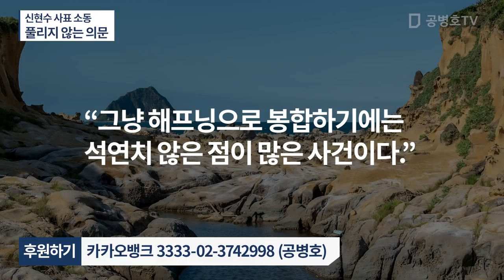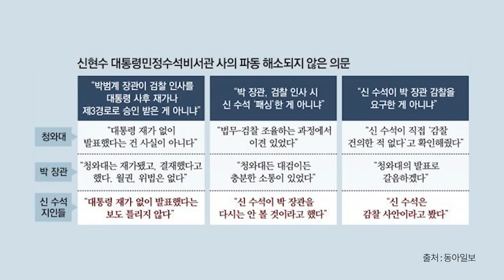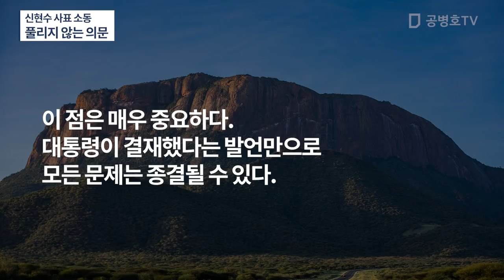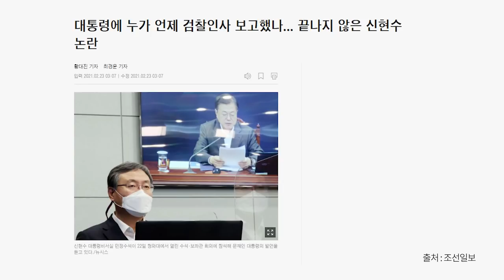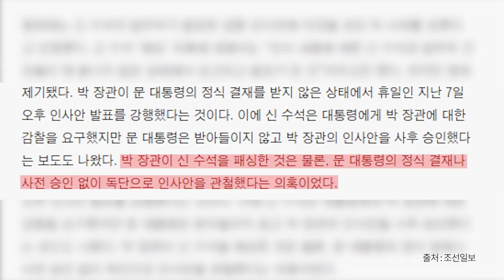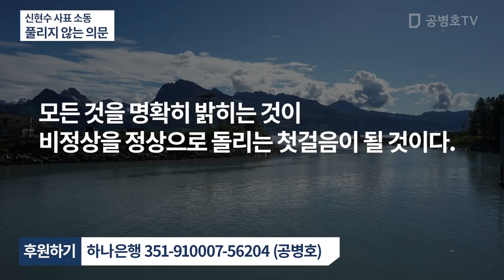신현수 사표 소동 / 풀리지 않는 의문 [공병호TV]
Bitcoin : 3MTW849AkP2ftLeSK2teZHMmzLu7Z83s9U